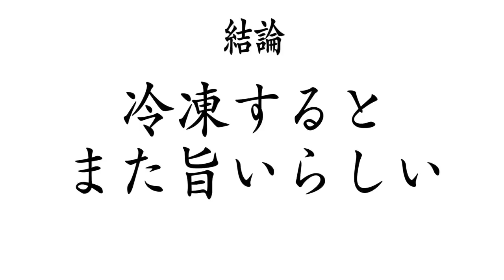【大食い】甘いものを求めて震え始めたのでミスド行ったら買い過ぎた【大胃王】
今日はミスドでドーナツ大量だぁぁぁ！！
やっぱり甘いものは幸せ(//´﹃｀//)
久々に食べましたが…やっぱりドーナツは良い！！